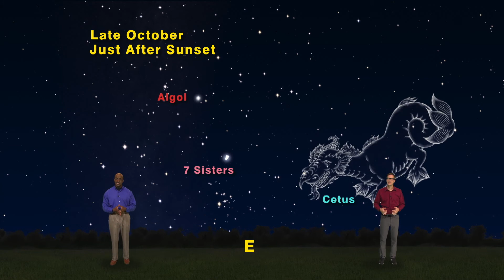Star Gazers Oct 15 - Oct 21st 1 Min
Star Gazers #18-42M 1 Minute Oct 15-21, 2018 “Monsters in the Sky”